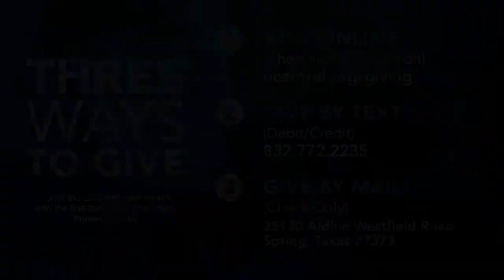Love your Neighbor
Thank you for supporting NC Church:
NCentral.org/giving

If you accepted Jesus into your life and want to know what to do next please go to:
NCentral.org/yes